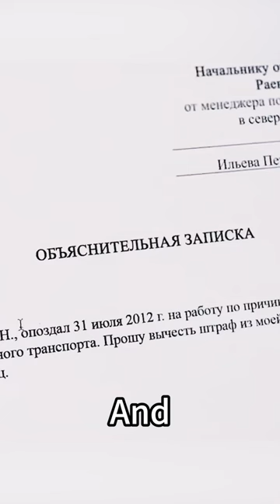It's a magical mouse that can step out of the real world and make people disappear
Movietitle:
【This is FF Movie~ A channel dedicated to help you understand the story line of movies better and easier, especially when it's boring and long. Much appreciated!】